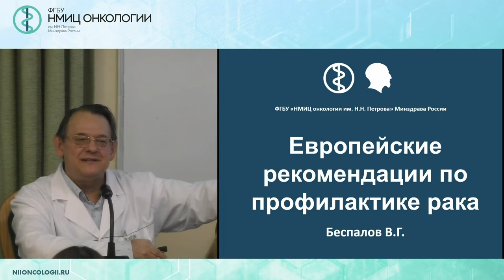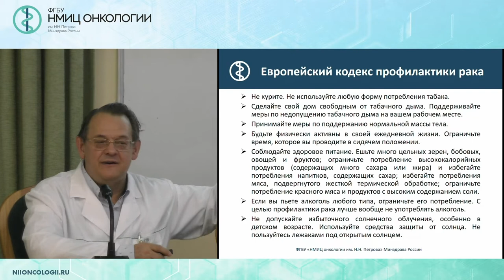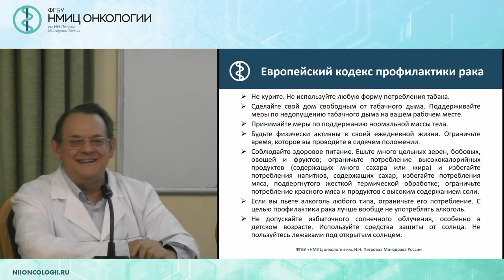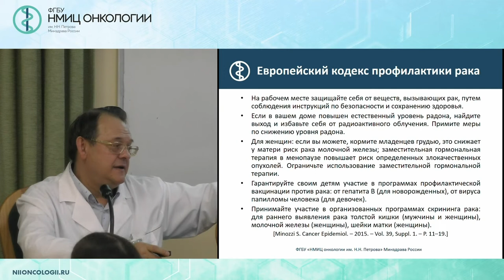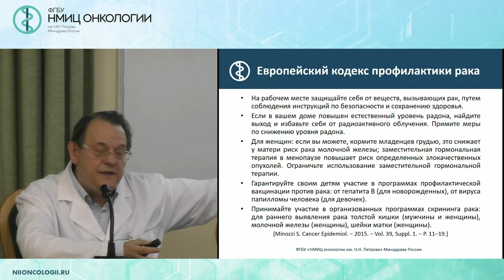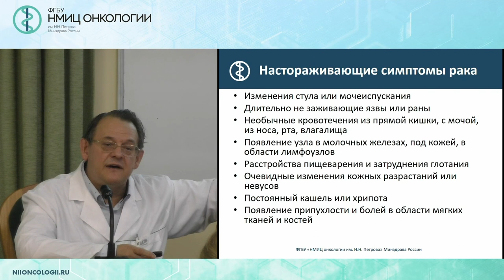Европейские рекомендации по профилактике рака